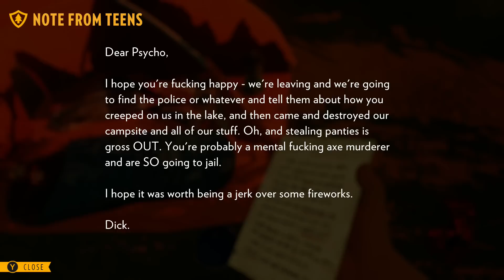FIREWATCH - 2 Girls 1 Let's Play Gameplay Part 4: Follow the Smoke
In which we follow a gigantic column of smoke that suddenly becomes very small as soon as we approach. Also "Dangerous Hunks".

Firewatch is a single-player first-person mystery set in the Wyoming wilderness. The year is 1989. You are a man named Henry who has retreated from his messy life to work as a fire lookout in the Wyoming wilderness. Perched high atop a mountain, it’s your job to look for smoke and keep the wilderness safe. An especially hot, dry summer has everyone on edge. Your supervisor Delilah is available to you at all times over a small, handheld radio—your only contact with the world you've left behind. But when something strange draws you out of your lookout tower and into the forest, you’ll explore a wild and unknown environment, facing questions and making choices that can build or destroy the only meaningful relationship you have.